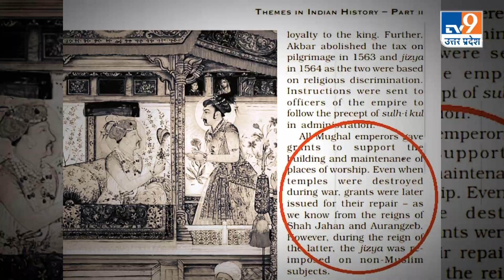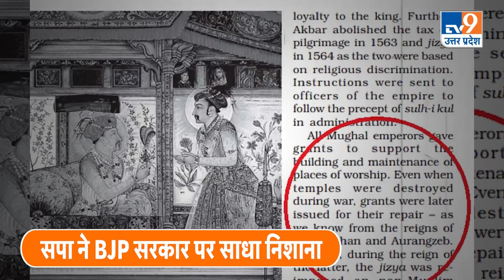NCERT ने इतिहास की किताब में किया बदलाव, UP के छात्र अब नहीं पढ़ेंगे मुगलों का इतिहास | TV9UPUK